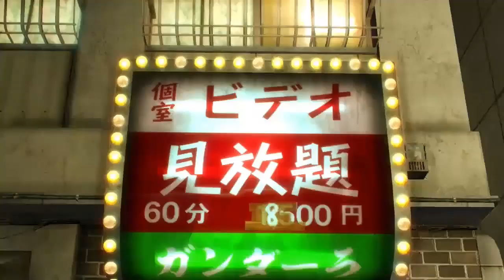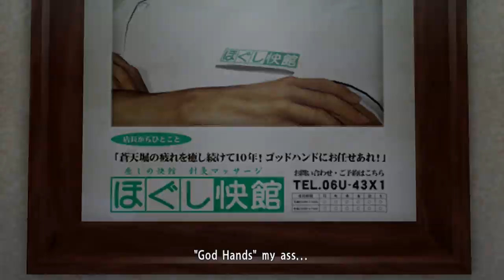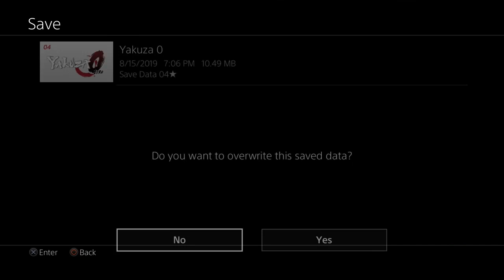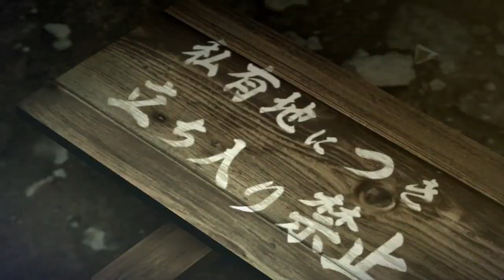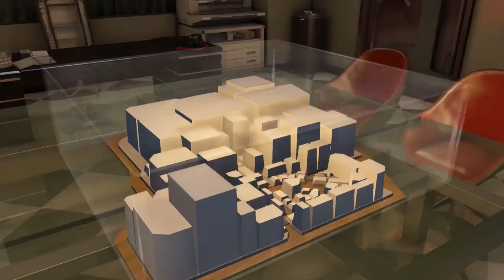Part 6 NG+ // [No Commentary] Yakuza 0 - PS4 Longplay